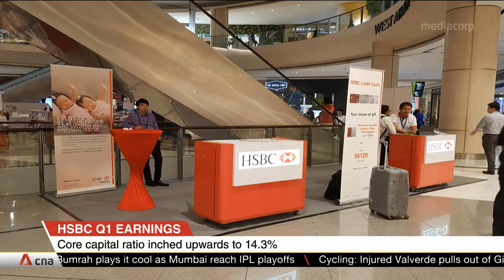HSBC pre-tax profit jumps 30.7% to US$6.2b in Q1: Scorecard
Earnings season continues with HSBC releasing its scorecard on May 3. The banking giant booked better-than-expected first quarter earnings, thanks to a surge in income in its core Asian business and measures at reining in costs.